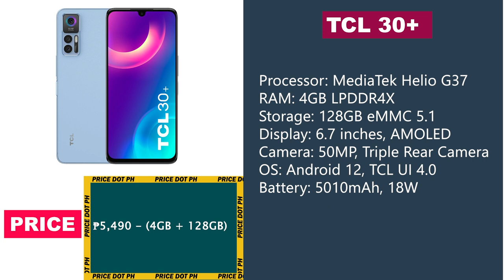TCL Mobile Price in Philippines 2023 || Price Dot PH